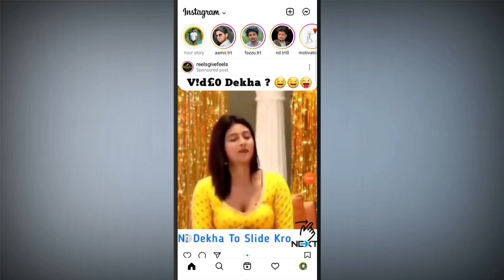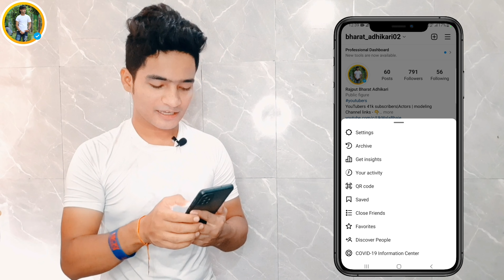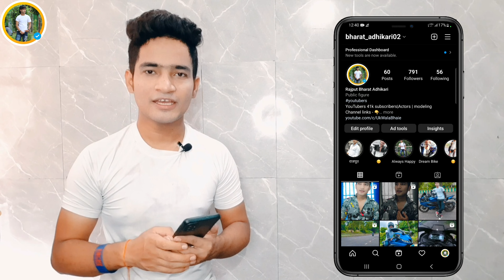How To Enable Dark Mode on instagram| Enable dark mode on Instagram 2022 | Insta Dark Mode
Comments 💌💌 Share

Your Queris:
instagram me dark mode kaise kare
how to enable dark mode in instagram
instagram ko dark mode kaise kare
instagram ko dark mode par kaise karen
instagram par dark theme kaise change kare
instagram me dark theme kaise karen
dark theme instagram android
instagram ko black colour kaise kare
instagram ko black colour mein kaise karen
instagram ko kala kaise kare
instagram ka night mode kaise kare
instagram par black background kaise kare
instagram dark mode
dark mode
instagram dark mode android
instagram dark
enable instagram night mode,
dark mode instagram
instagram night mode
how to enable instagram night mode
instagram dark theme
iphone dark mode
enable dark mode
night mode
how to make instagram dark mode
enable dark mode instagram
instagram dark mode ios
how to enable dark mode on instagram,instagram dark mode ios
instagram dark mode ios 13
ig dark mode
how to get dark mode on instagram
instagram dark mode enable
enable dark mode on instagram